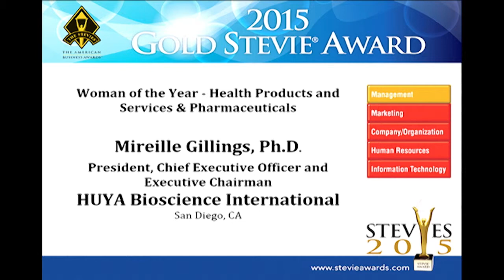HUYA Bioscience International wins a Gold Stevie Award at the 2015 Stevie Awards